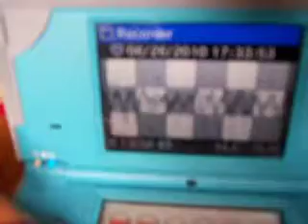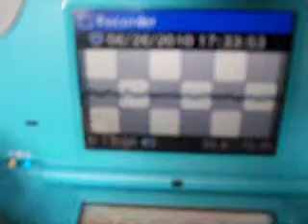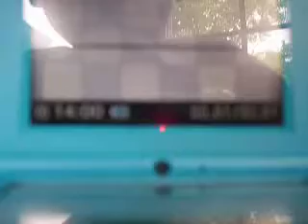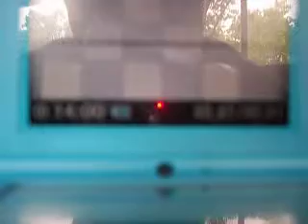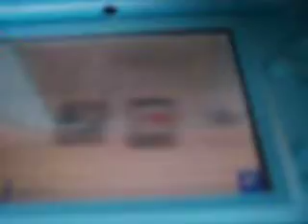My Dsi Sounds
These are my Dsi sounds that I have. I also show you how to do the easter egg. Enjoy the video!